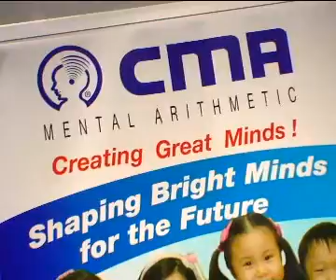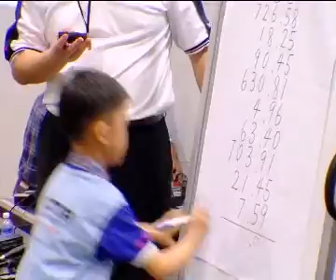CMA Singapore 4th Abacus Mental Arithmetic International Olympiad 2011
Classical Mental Arithmetic (CMA) International is a mathematics educational centre started in Singapore by Mr. Tay Shy Ching in 2005. Focused on effective mental arithmetic programmes for total brain development, specialising in two-hand four-fingers abacus, CMA built on the success of last year and witnessed a even bigger gathering of children at its Mental Arithmetic Olympiad 2011.

Suitable for children aged 3 to 13 years old.